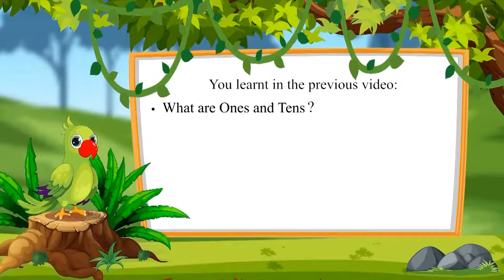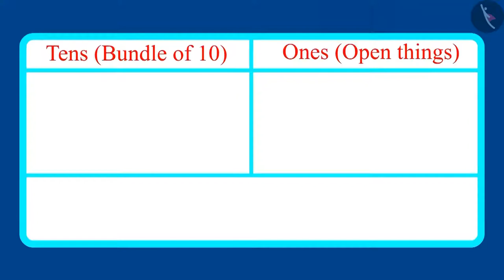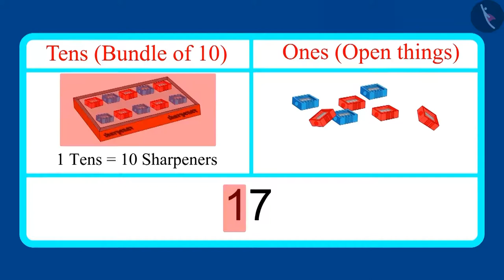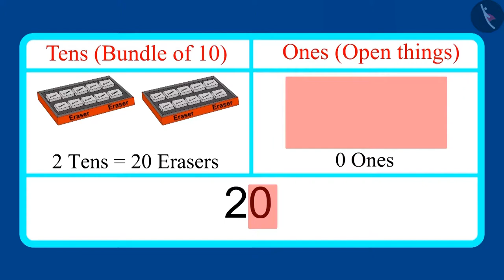Class 1 Maths Chapter 5 'Numbers from ten to twenty' (Part 5)Ones and Tens for numbers from 10 to 20